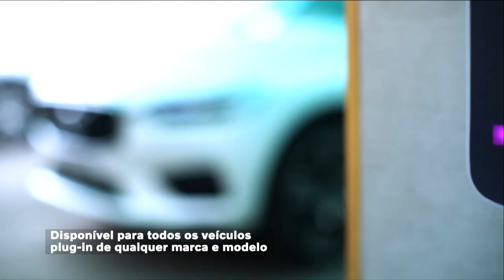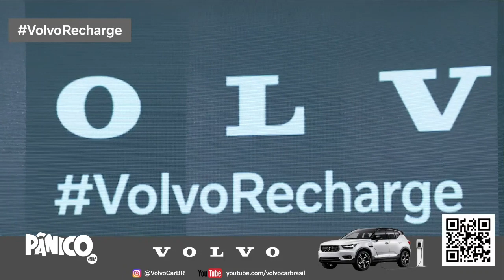Alex e Rafael falam sobre PAPEL DA VOLVO NO FUTURO DA ELETRIFICAÇÃO NO BRASIL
Alex Ruffo e o diretor de marketing da Volvo, Rafael Ugo, falam sobre os avanços do processo de eletrificação no Brasil, apontando as vantagens na economia de energia e conectividade, e comentam sobre as novidades do novo Volvo XC40